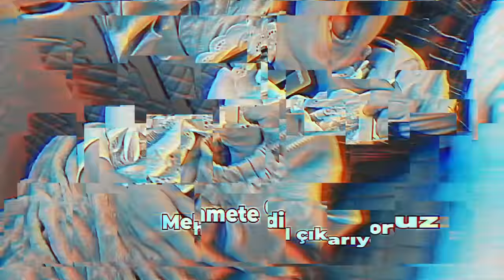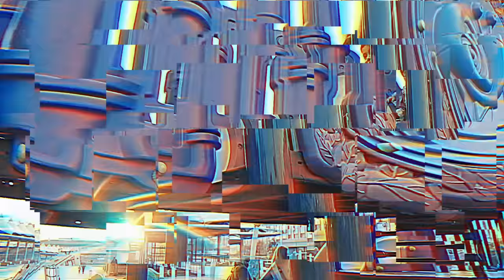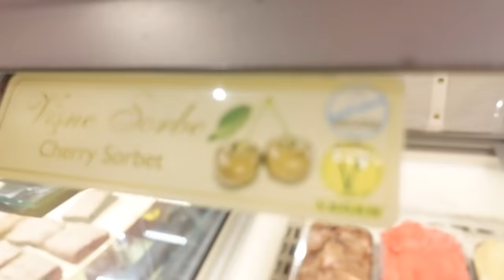24 SAAT HER ŞEY TEK RENK MAVİ !! ( Mavi Hamburger, Mavi Kahvaltı..)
Ben Gamze Karta kızım öykü ile  24 saat herşey tek renk mavi videosu çektik .Tek renk challenge çok eğlenceli ve güzel geçti.
Biz çekerken çok eğlendik, umarım siz de izlerken eğlenirsiniz, keyifli seyirler dilerim ♥